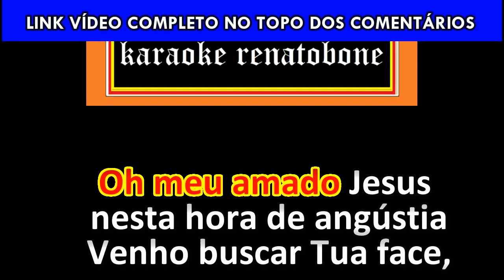pedras KARAOKE AMOSTRA shirley carvalhaes